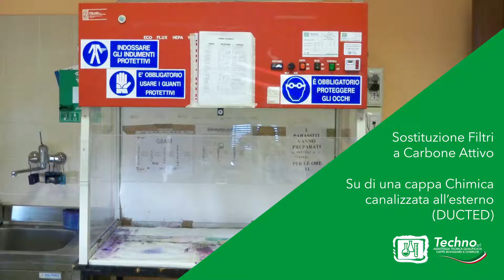Sostituzione Filtri a Carboni Attivi Esausti Con Filtri Nuovi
Ecco un altro video di alieni alle prese con filtri a carbone attivo
ti ricordo che questa è una simulazione e i filtri all'interno della cappa non sono quelli sporchi perché per eseguire l'intervento ben fatto abbiamo dovuto prima provvedere alla pulizia totale e decontaminazione anche interna

però puoi dare uno sguardo al dietro le quinte e capire cosa accade e cercherò di spiegarti e farti comprendere che una sostituzione di filtri a carbone attivo apparentemente banale non lo è affatto se non viene eseguita da personale altamente specializzato ed istruito

infatti se i filtri non vengono mossi con delicatezza si rischia di sporcare tutto l'ambiente interno e fare più danni che altro rischiando di contaminare chimicamente in caso di carboni attivi o biologicamente in caso di filtri hepa l'ambiente di lavoro

lo stesso ambiente in cui tu, tecnico di laboratorio lavori e devi vivere tutti i giorni

Ecco perché è fondamentale non affidarsi al primo che capita, sincerarsi che l'azienda sia seria e i tecnici ben istruiti e formati sia sul corretto utilizzo dei propri DPI che dei rischi biologici e chimici che loro stessi corrono e che potrebbero far correre a te quando ti appresti a lavorare con la tua cappa chimica a ricircolo